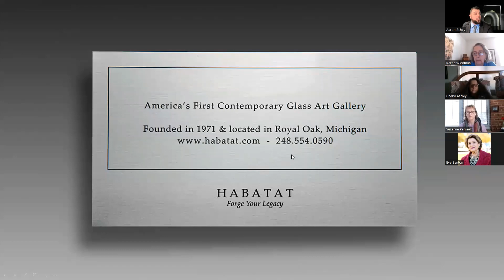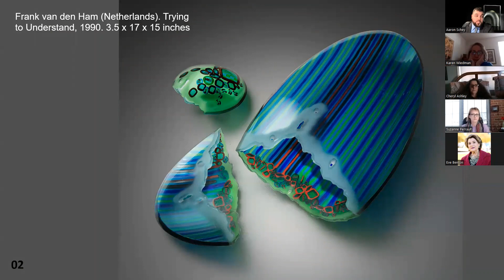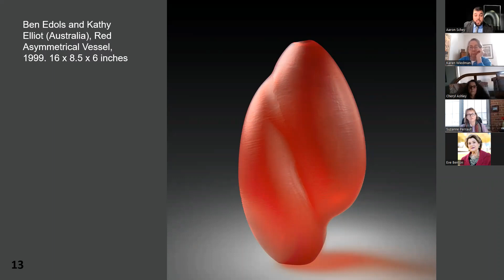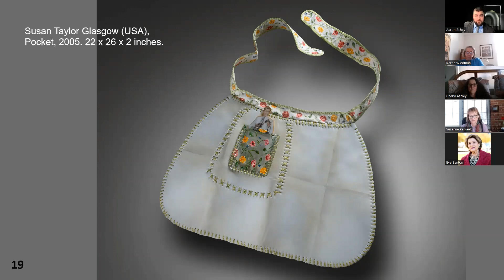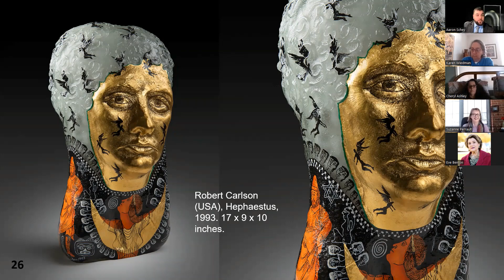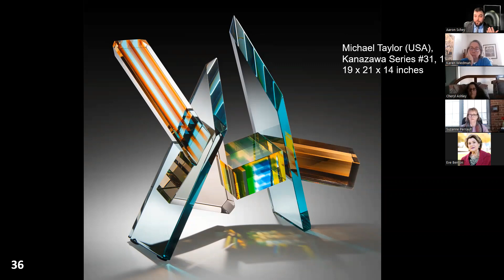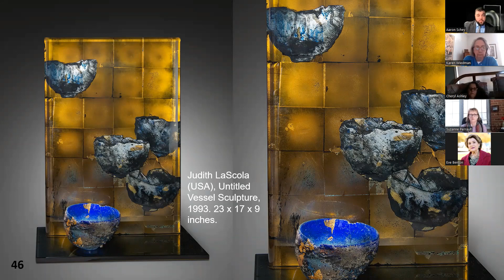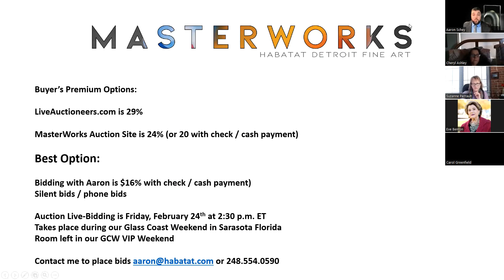February 24th MasterWorks Auction Preview - 52 artworks discussed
The VIP Habatat-Zoom discussing the available work in the upcoming 34th MasterWorks Auction. You will enjoy an interactive look at the 52 incredible works of art that will be up for auction. Expect to see many more delicious morsels in this presentation. This preview is not to be missed. Also, we here at Habatat have launched our own auction platform, MasterWorks which will offer a lower buyer’s premium than other online platforms.

Each of the 52 works in this auction has been selected from multiple collections. This auction will take place during our 8th Glass Coast Weekend in Sarasota and St. Petersburg, Florida. Highlights include a unique and colorful work by artist Dale Chihuly; an impressive set of vessels by one of Chihuly's students, William Morris; a rare and historical work by two groundbreaking artists from the Czech Republic, Stanislav Libensky and Jaroslava Brychtova; and a stunning electroplated masterpiece by artist Michael Glancy.

Contact the gallery if you have any questions and RSVP for the Glass Coast Weekend. You are invited to explore this auction and contact the gallery with any questions. You are also welcome to place your silent/phone bids with me here at Habatat before the live auction on Friday, February 24th, 2023 @ 2:30 p.m. ET.

This auction is going to be one of the most impressive in the history of Habatat.